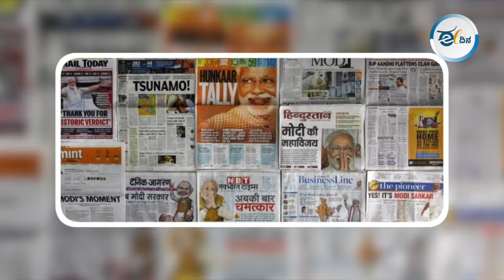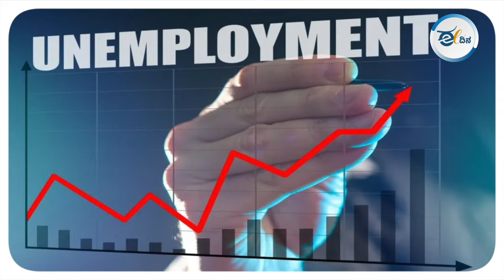ಸೋಲಿನ ಭಯ ; ಮುಸ್ಲಿಂ ಒಲೈಕೆಗೆ ಮುಂದಾದ ಸುಳ್ಳಿನ ಸಾಮ್ರಾಟ್‌! Narendra Modi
ಪ್ರಧಾನಿ ನರೇಂದ್ರ ಮೋದಿಯವ್ರು ಹಿಂದೂ-ಮುಸ್ಲಿಂ ದ್ವೇಷ ರಾಜಕಾರಣ ಮಾಡೋದೆ ಇಲ್ವಂತೆ. ಹಾಗೆ ಮಾಡಿದರೆ ಅವ್ರು ರಾಜಕೀಯದಲ್ಲಿ ಇರೋದೆ ಇಲ್ವಂತೆ. ಹಾಗಾದ್ರೆ, ಈ 10 ವರ್ಷ ದ್ವೇಷ ಭಾಷಣ ಮಾಡಿದ್ದು ಯಾರ ವಿರುದ್ಧ? ಮೋದಿಯವರ ಮಾತನ್ನು ಯಾರಾದ್ರೂ ನಂಬುತ್ತಾರೆಯೇ?